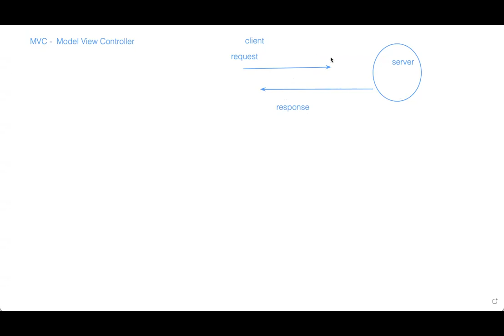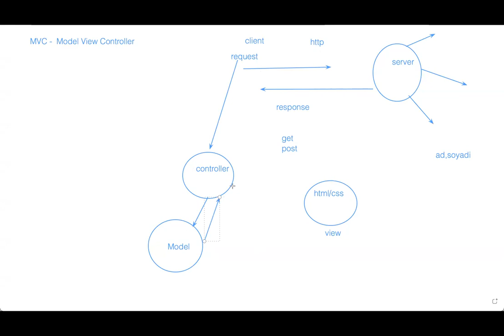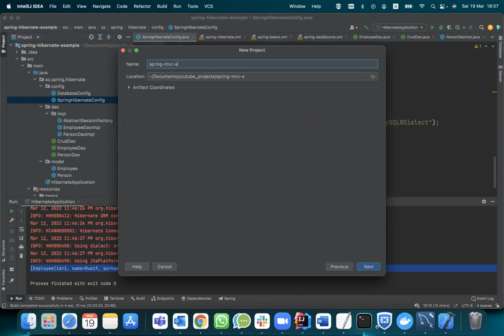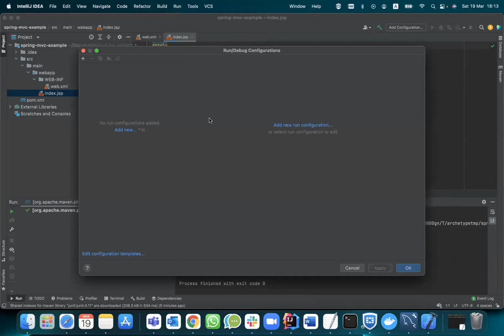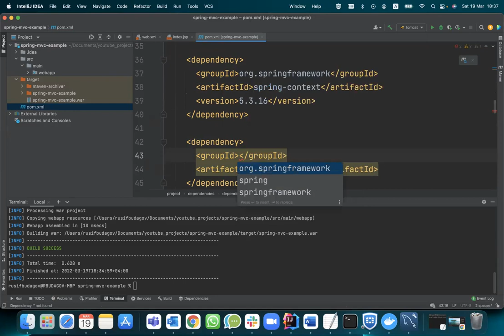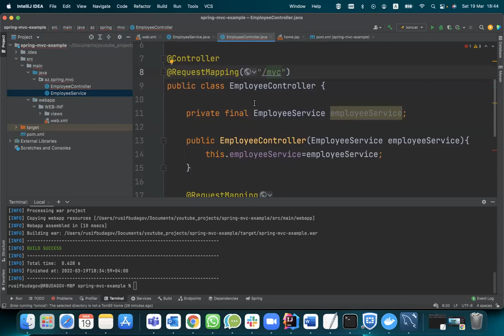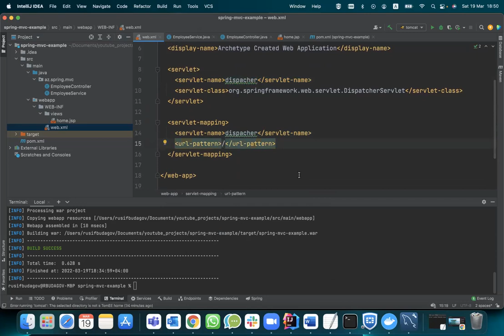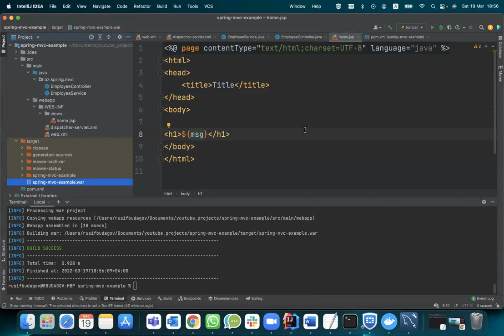Spring tutorial 7 | Spring Web MVC | @Controller | Introduction